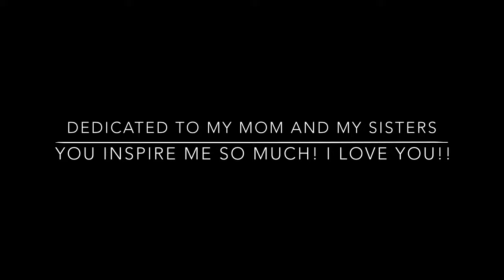NICE QUILT!! - Painting a quilt using acrylic paints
I am dedicating this painting to my Mom and my Sisters.  These 4 ladies have inspired me so many times over the years with their many projects, crafts and skills.  They are amazing and I think of them every time I paint!